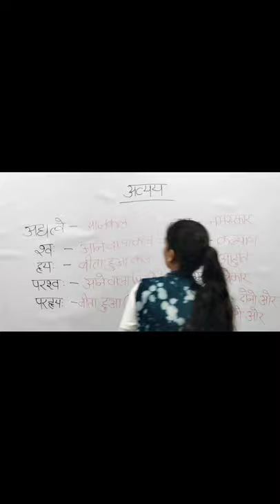अव्यय संस्कृत tricks | Tips ke sath | Avyay ke Udaharan | Avyay In Sanskrit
sandhi in Sanskrit  |sandhi |sandhill crane call | संस्कृत व्याकरण|सन्धि के नियम  | सन्धि के भेद

संस्कृत व्याकरण | sanskrit grammar |  super tet current affairs | super tet 2021 |super tet syllabus

sanskrit grammar | UP TET SUPER TET | CTET | super tet sanskrit Important questions uptet sanskrit

 Instagrkeywords

m_medium=copy_link

10th class sanskrit grammar in hindi,
9th class sanskrit grammar question answer,